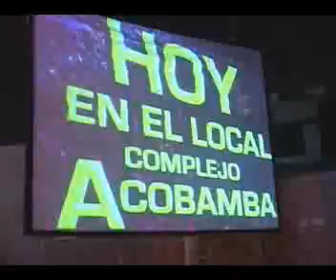Documental Artistico - Aniversario de Máximo Quispe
Realizado por Warren Producciones
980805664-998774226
se hacen documentales de aniversarios artisticos, documentales de fietas patronales, en lima y provincias.